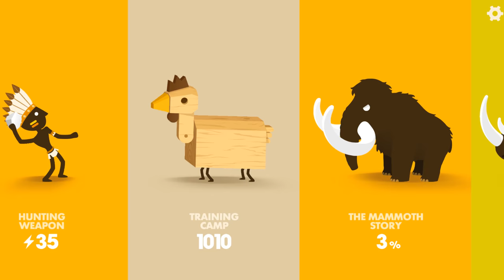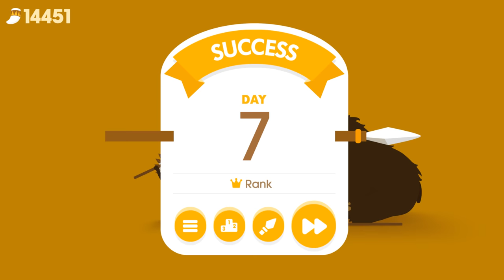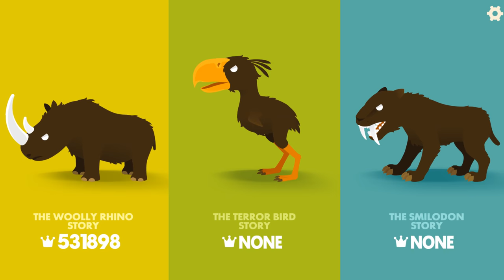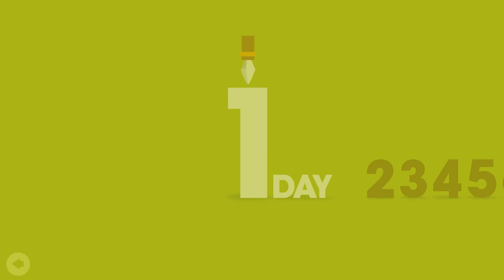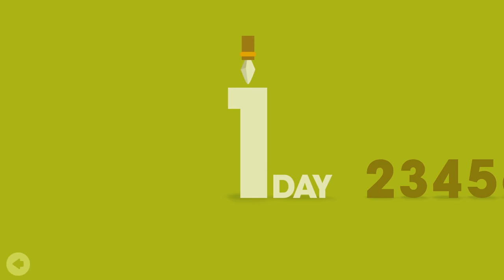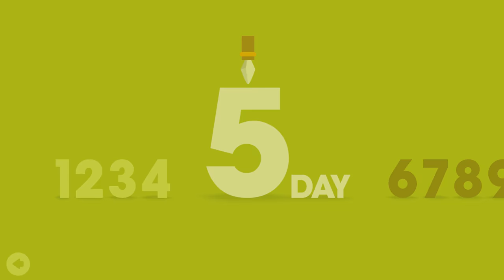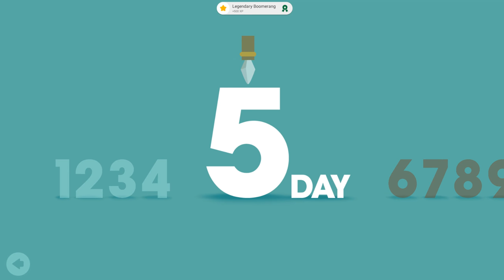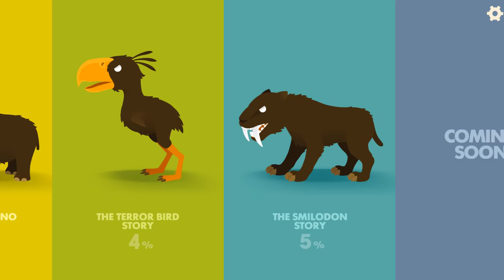HUNTING WOOLLY MAMMOTH - Big Hunter - Play Fun Animal Hunting Games For Kids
Big Hunter By KAKAROD INTERACTIVE

Big Hunter is a dynamic physics game that hunts gigantic primeval animals with spear, axe and boomerang. Become the world's best hunter with a variety of weapons!